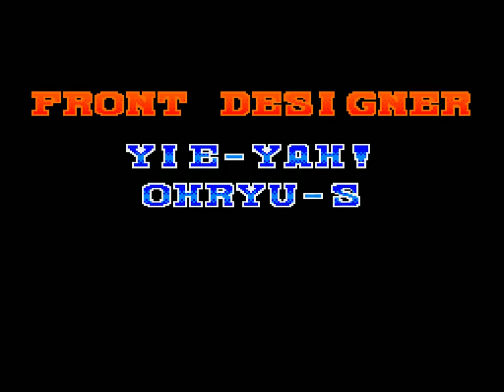Power instinct - (Mega Drive) - {White Buffalo} - Level Hard - PLAYTHROUGH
Salve salve meus amigos, tudo beleza ?! Vamos para mais um jogo, hoje trago pra vocês Power instinct versão para Mega Drive.

Data de lançamento inicial: novembro de 1993
Série: Power Instinct
Plataformas: Super Nintendo Entertainment System, Arcade, Mega Drive, Wii, Wii U
Desenvolvedores: Atlus, Noise Factory, CAVE
Projetistas: Atlus, Noise Factory
Estúdios: Atlus, SNK, Noise Factory